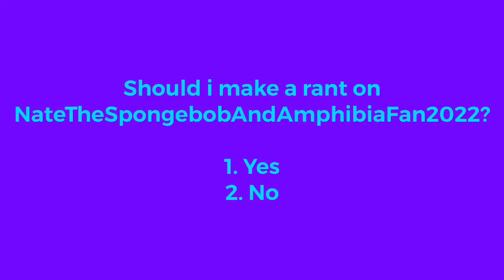Question to NateTheSpongeBobAndAmphibiaFan2022 Haters? #1 (VOTING END UNTIL THE 22 COMMENTS OF YES)